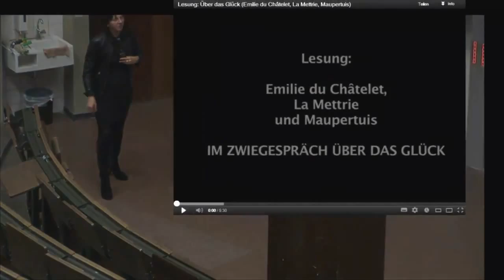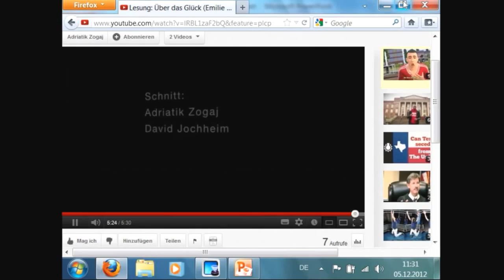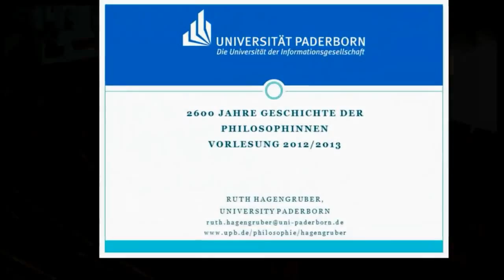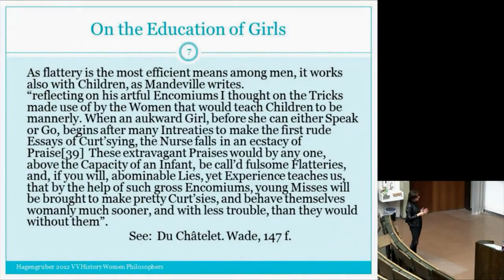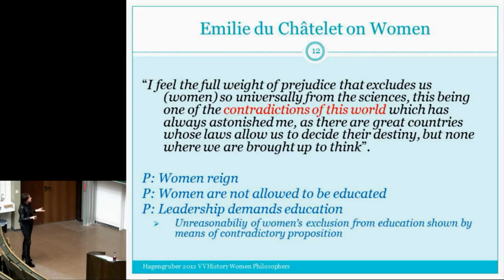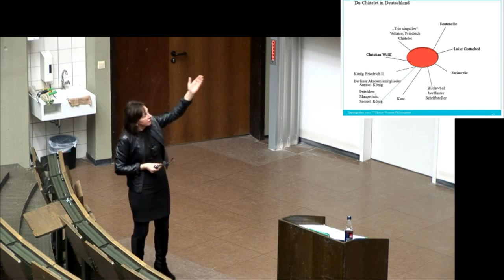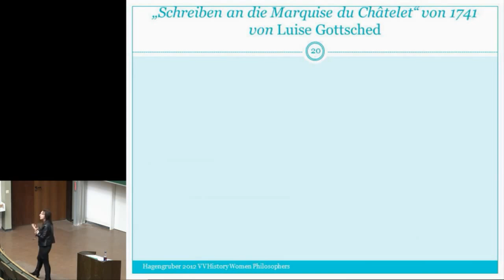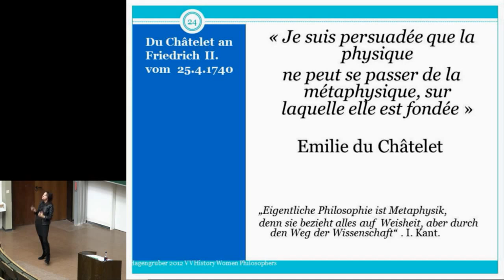Émilie du Châtelet part 2. History of Women Philosophers (G) 8 (2011/2)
Teil 8 der Vorlesung "History of Women Philosophers" des Wintersemesters 2011/2012
von Prof. Dr. Ruth Hagengruber an der Universität Paderborn.